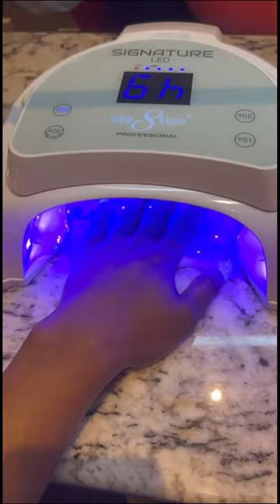Work from home with me!